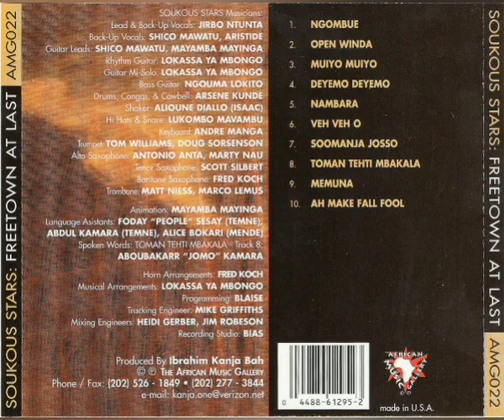Soukous Stars (Freetown At Last) - Ngombue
Sello: The African Music Gallery – AMG022
Formato: CD Album
País: US
Año: 2004
Estilo: African-Soukous